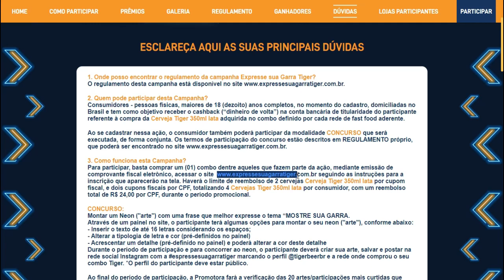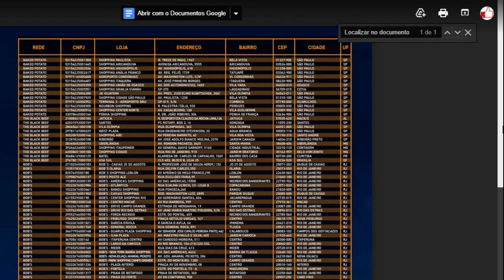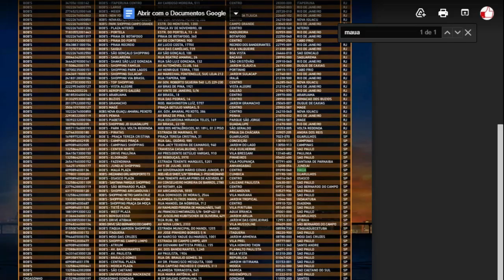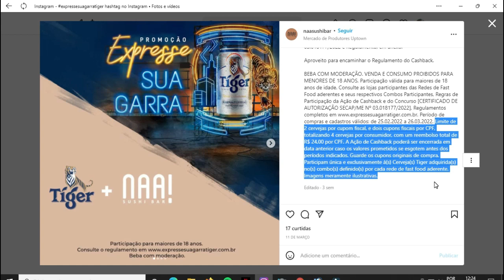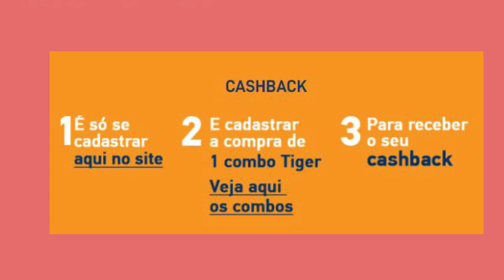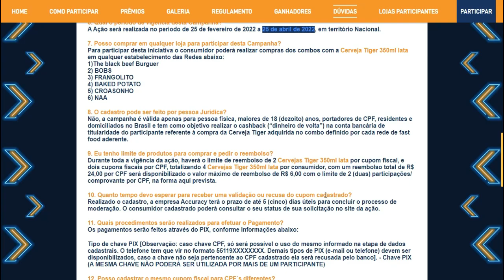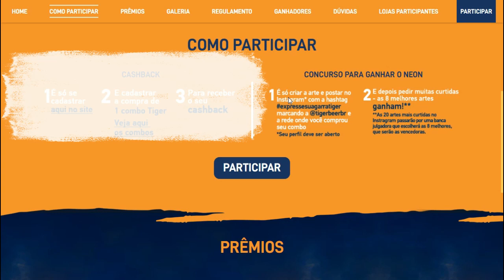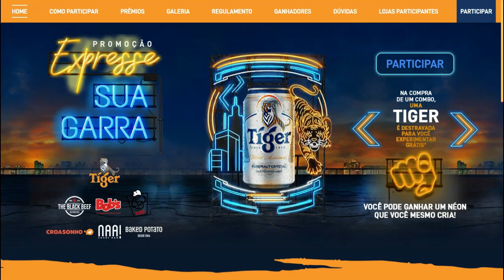CASHBACK + CONCURSO "EXPRESSE SUA GARRA” (25/04/2022)